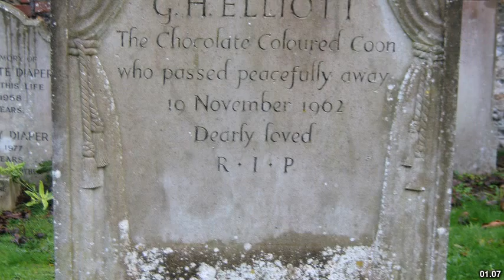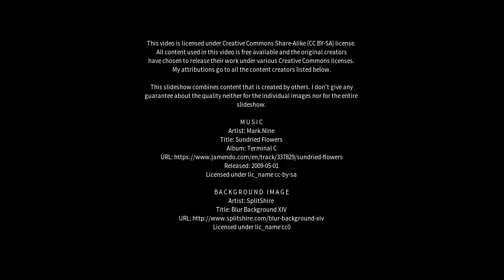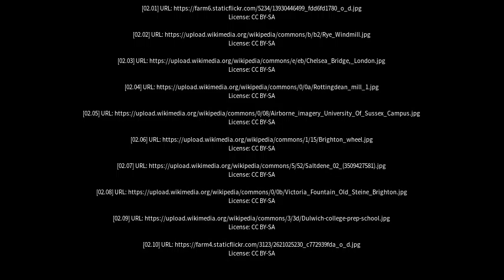Best places to visit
Best places to visit - Rottingdean (United Kingdom) Best places to visit - Slideshows from all over the world - City trips, nature pictures, etc.